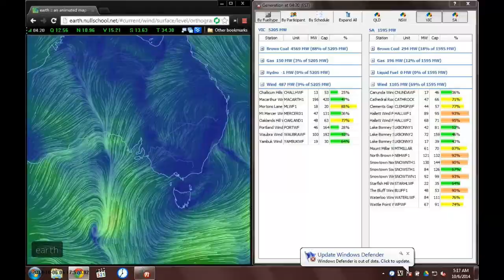Capturing The Atmosphere - Turning Wind Speed into Wind Power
A timelapse showing a visualisation of wind speed data against real-time wind power output, over the course of 14 days (22/09/2014 to 06/10/2014), with a snapshot taken every half hour (the atmosphere display updates every 3 hours; the wind farm data every 5 minutes).

This gives you a good idea of how wind speeds change over time, and how effective wind turbines are at capturing the kinetic energy stored in the atmosphere. Sadly, we only capture a small percentage of this freely available energy source. In the future, we could feasibly offset 30% or more of our total energy needs with wind power.

And, yes, I should have disabled that stupid Windows Defender thing before I started it!